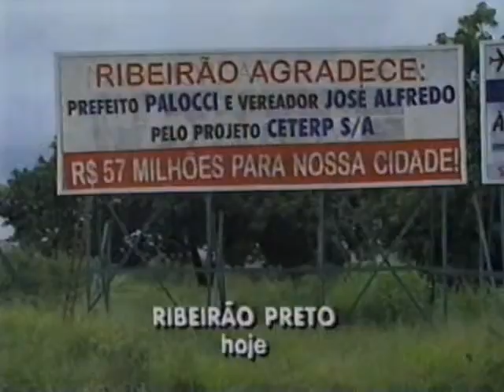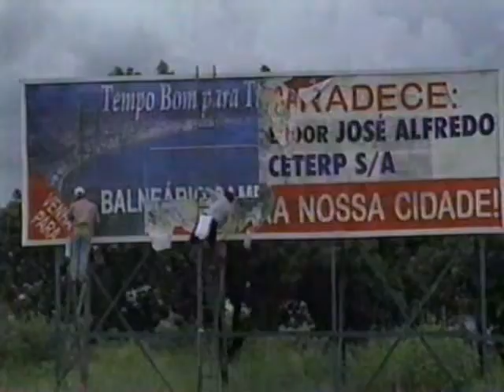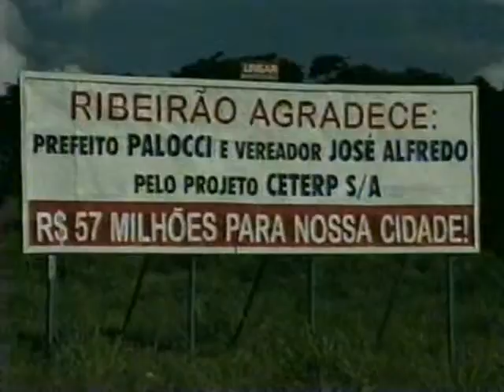POLEMICA JOSE ALFREDO X LEOPOLDO 06 10 1995 4